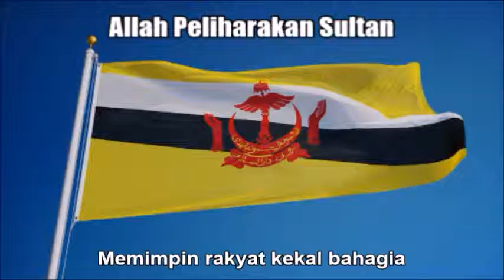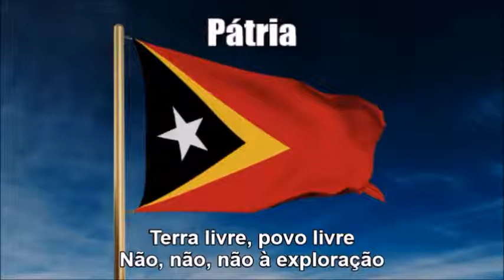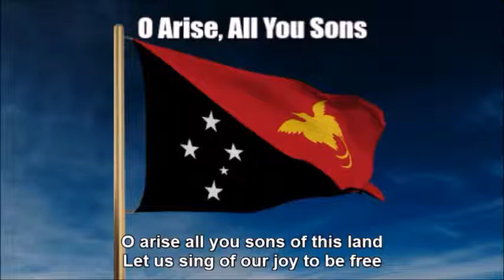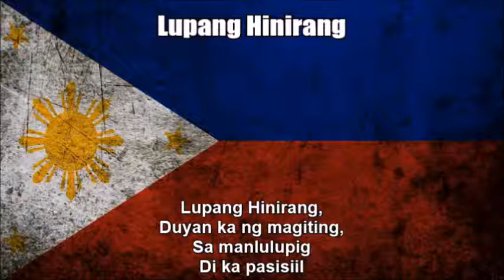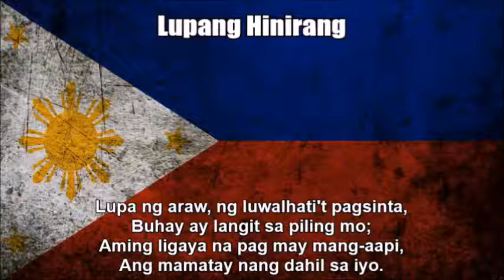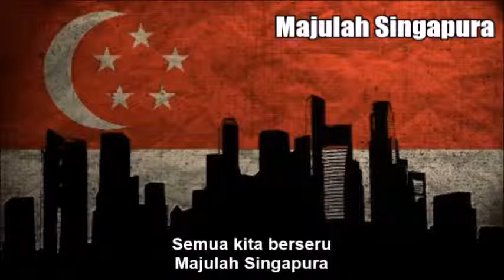Malay Archipelago National Anthem Compilation (Nightcore Style With Lyrics)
This is a video compilation that I did of all the nations within the Malay Archipelago that I edited on Audacity. In other words, I just sped up the audio while also altering the pitch Nightcore style. Here is the order of each video is played throughout with each individual link:

As a disclaimer I am still showing respect of each anthem while I wrote down the texts in the respective languages the countries' anthems were in at the bottom so you can sing along with it. I just think this video compilation I made looks great and liked the way it turned out.

TAGS INCLUDED: Malay Archipelago, National Anthem, Nightcore, Lyrics (Website Category)